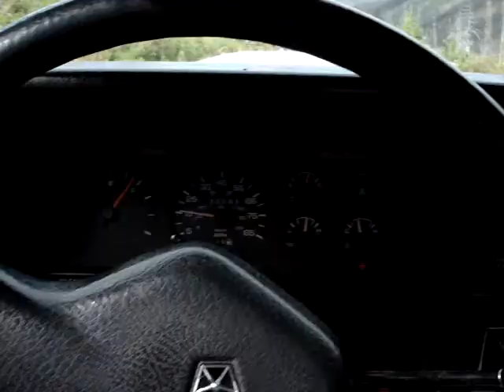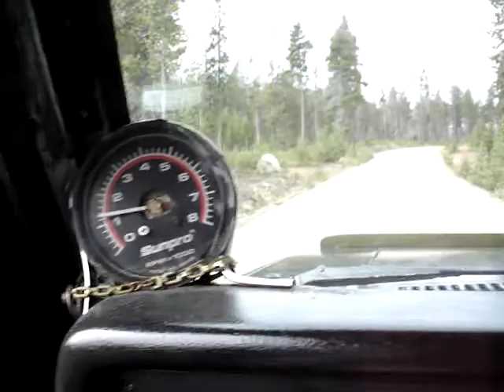Absaroka Beartooth Mountains.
Forest  Road. Redlodge. West Fork.